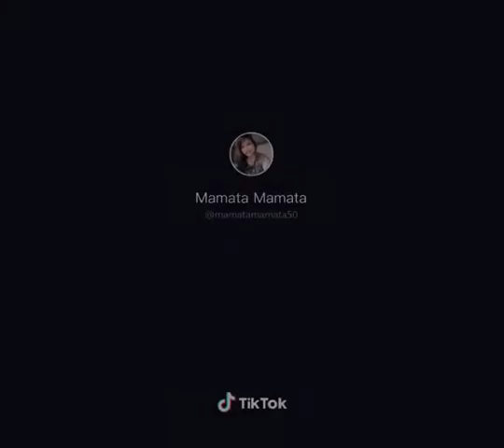Nepali rendi Rita tiktok live